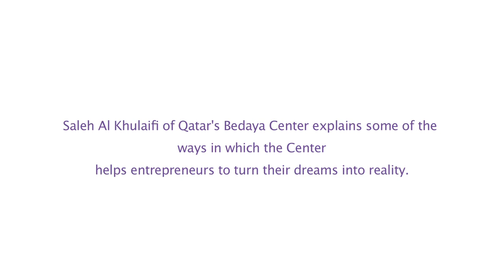How Bedaya Center Supports Entrepreneurs in Qatar: Saleh Al Khulaifi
Saleh Al Khulaifi of Qatar's Bedaya Center explains some of the ways in which the Center helps entrepreneurs to turn their dreams into reality.